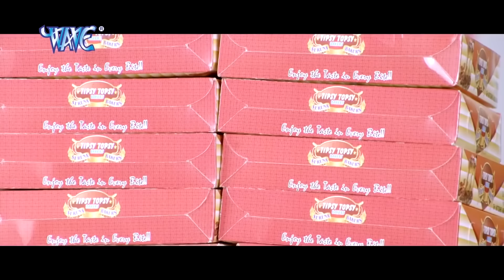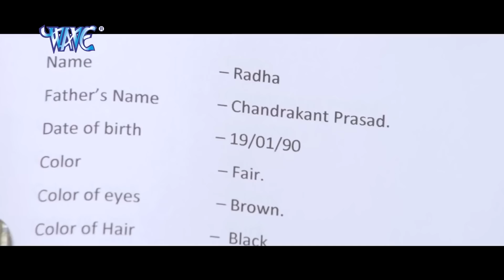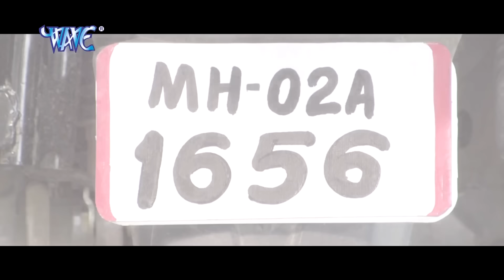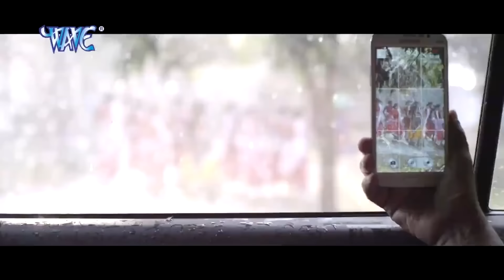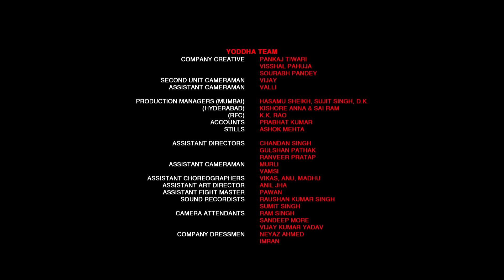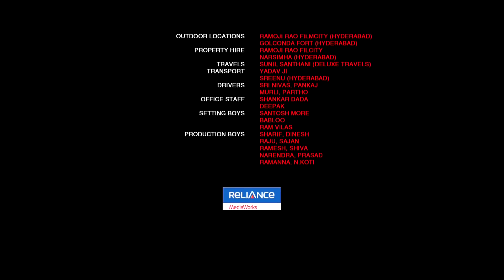Full Movie - Yoddha | Pawan Singh | Madhu Sharma | Ravi Kishan | Superhit Bhojpuri Movie